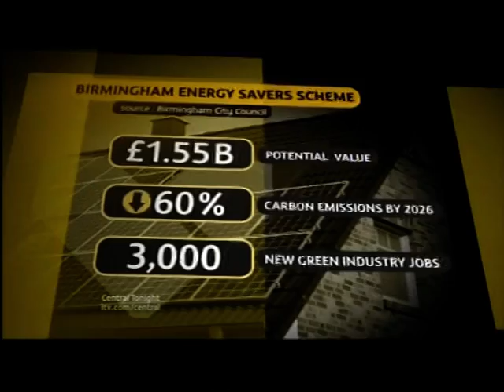Birmingham City Council housing goes green... but the cuts goes on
This piece first broadcast on 6 Jun 2012. Televised on UK's regional television ITV1 Central. Programme (Program) -- Central Tonight.